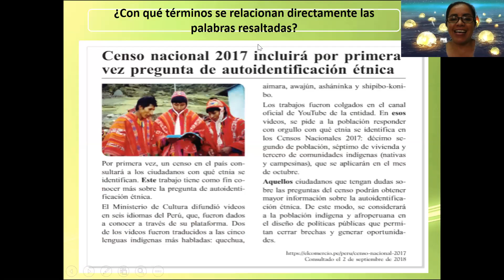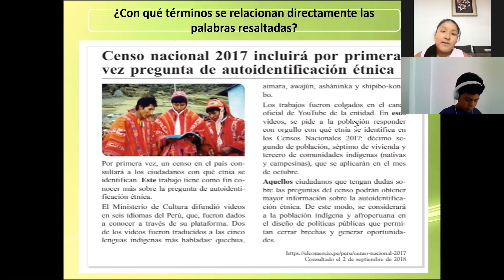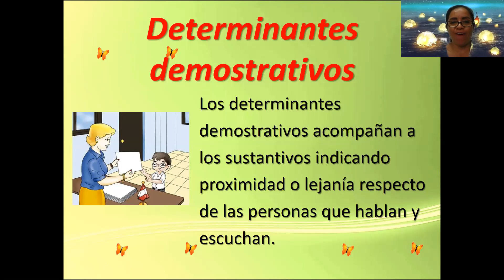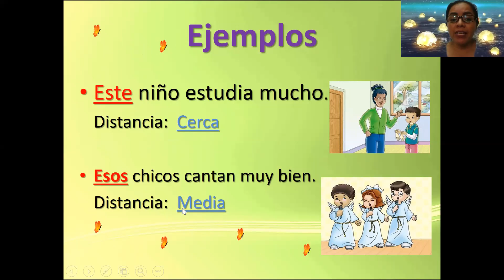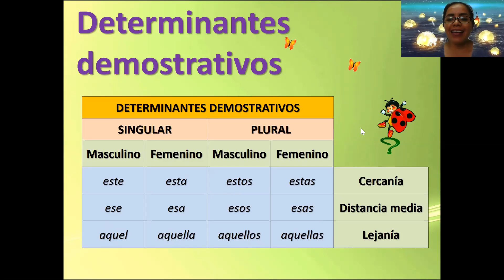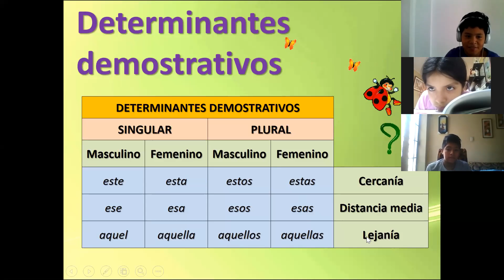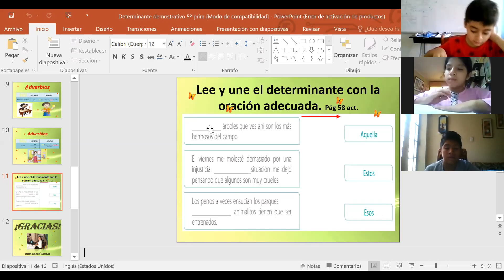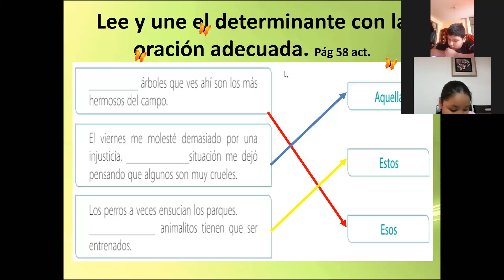Determinantes demostrativos 5º prim